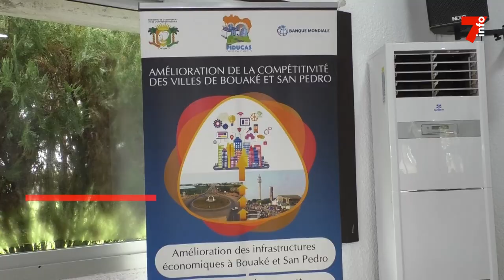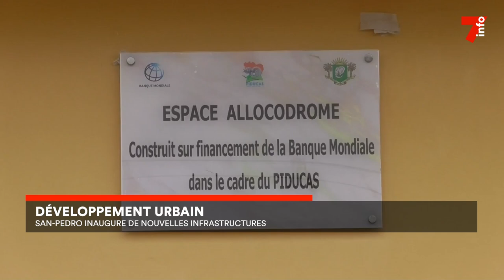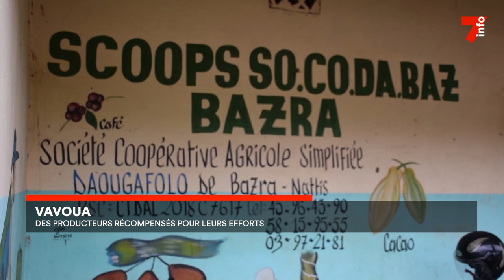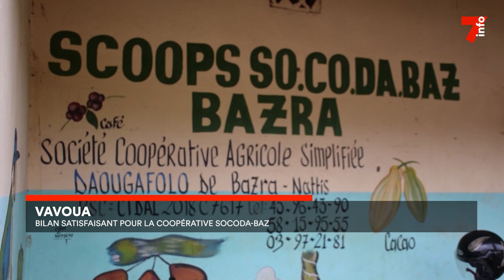Le 7 minutes du 2 septembre 2024 (édition du 19H)